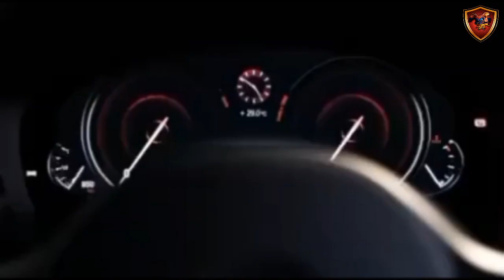Какие бренды уходят из России. Список компаний, покинувших Россию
Какие магазины и компании уйдут из России в 2022 году

Список обновляется

- LG Electronics приостановила все поставки в Россию.

- Компания AbbVie заявила о приостановлении поставок филлеров и ботокса в Россию.

- Производитель процессоров Qualcomm прекратил продажи продукции в России.

- Компания Xerox приостановила поставки в Россию.

- Американская фармацевтическая компания Eli Lilly ограничит поставки лекарств в Россию.

- Производитель лифтов и эскалаторов Otis приостановил производство лифтов для России.

- Bosch приостановит выпуск бытовой техники в Санкт-Петербурге.

- Французская компания по производству шин Michelin приостанавливает экспорт и производство в России.

- Японский производитель фотоаппаратов и видеокамер Ricoh приостанавливает экспорт в Россию.

- Фармацевтические компании Bayer и Pfizer приостанавили инвестиции в России.

- Телеканал Cartoon Network прекращает вещание в России.

- Производитель шин Bridgestone приостанавливает работу завода в Ульяновске.

- Компания ASUS  решила закрыть бизнес в России.

- Airbus заявил о приостановке услуг поддержки российских авиакомпаний и поставке запчастей.

- Yamaha остановила поставки музыкальных инструментов и оборудования в Россию.

- Шведский производитель телекоммуникационного оборудования Ericsson приостанавливает поставку оборудования в Россию.

- Музыкальный сервис Spotify закрыл свой офис в России.

- Hewlett-Packard приостановила поставки в Россию.

- Магазины одежды и обуви Vans временно приостанавливают свою работу в России.

- Электронная платежная система PayPal приостановила работу в России и заблокирует кошельки в России 18 марта.

- Приложения для знакомств Bumble, Badoo и Fruitz прекратят работу в России.

- Mars (Snickers, Twix, Bounty, Milky Way, Orbit) прекратит импортировать или экспортировать свою продукцию в страну и из нее.

- Датская ювелирная компания Pandora приостанавливает работу в России.

- Швейцарская Swatch прекращает экспорт своих часов в Россию.

- Американская компания Cisco приостановила работу в России.

- Американский инвестиционный банк JP Morgan Chase прекращает работу в России.

- Разработчик средств визуализации и ПО для резервного копирования Veeam Software приостанавливает новые продажи в России.

- Крупнейший в мире производитель техники для сельского хозяйства из США John Deere приостановил поставки техники в Россию.

- eBay приостановил все транзакции с российскими адресами из-за остановки работы платежных систем и служб доставки.

- Казахстанская Qazaq Air отменяет рейсы в Россию из-за отсутствия страхового покрытия.

- Deutsche Bank прекращает свой бизнес в России.

- Herbalife закроет все центры продаж в России

- Табачная компания British American Tobacco (Dunhill, Kent, Lucky Strike, Pall Mall, Rothmans) объявила об уходе из России.

- Компания Nestle прекращает поставки в Россию кофе Nespresso и минеральную воду S.Pellegrino.

- McDonald's приостановит работу ресторанов в России с 14 марта.

- Американский производитель антивируса Norton остановил деятельность в России.

- Чешская компания, производитель антивирусной программы Avast закрыла продажи программы для покупателей из России.

- Western Union приостановит работу в России.

- Японский производитель одежды Uniqlo приостанавливает работу в России.

- Discovery (Discovery Channel, Discovery Science, Animal Planet, TLC, Eurosport) останавливает трансляцию своих каналов в России.

- Mitsubishi Electric прекращает поставки электроники в Россию.

- Nintendo приостанавливает поставки видеоигр в Россию.

- Итальянский производитель грузовиков Iveco прекратила поставки грузовиков в Россию.

- Jack Daniel's и Finlandia приостановили работу в России.

- Amazon приостанавливает отправку товаров в Россию.

- Американская медиагруппа Hearst разрывает партнерские отношения с издателями российских версий журналов Elle, Esquire и Cosmopolitan.

- Sony приостановила продажу игр и консолей PlayStation в России.

- Carlsberg заявил об остановке производства в России.

- Hugo Boss закрывает магазины в России.

- Rolex приостановит экспорт часов в Россию.

- Издатель Vogue и GQ приостановил работу в России.

- PepsiCo приостановит продажи Pepsi, 7Up, Mirinda и других напитков в России.

- Компания Continental приняла решение приостановить производство и деятельность в России.

- Американская машиностроительная компания General Electric Co приостанавливает основную часть операций в России

- Производители чешского пива Velkopopovický Kozel, Budweiser Budvar и Staropramen прекратили поставки пива в Россию.

- Volkswagen и Skoda прекратили выпуск автомобилей в России.

- Siemens приостановила поставки в Россию.

- Nokia прекратит поставки своего оборудования в Россию.

- Производитель мотоциклов Harley-Davidson приостановила поставки в Россию
KFC и Pizza Hut заявили о приостановке инвестиций в Россию.
Coca-Cola сокращает инвестиции в маркетинг и новые проекты.